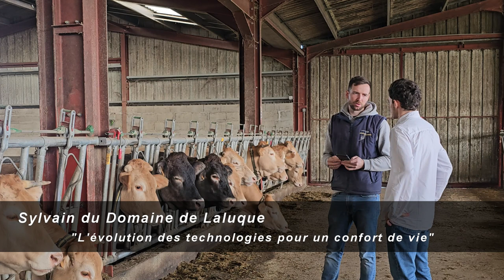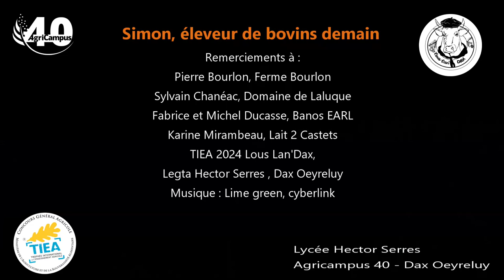TIEA2024 Lycée Hector Serres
Simon, éleveur de bovins demain
Vidéo réalisée dans le cadre du concours TIEA2024 Trophée International de l'enseignement agricole par l'équipe du lycée agricole Hector Serres (Dax Oeyreluy) "Lous lan'Dax".